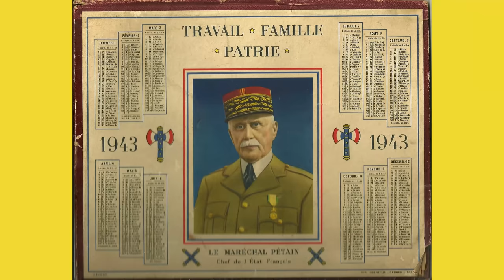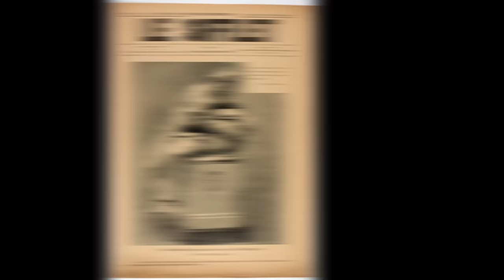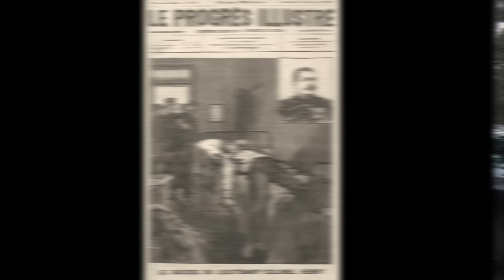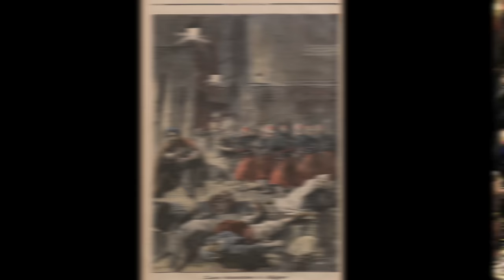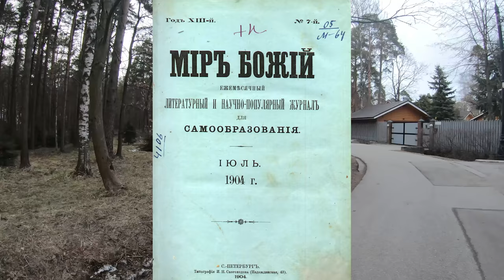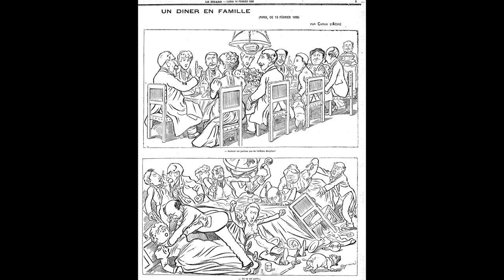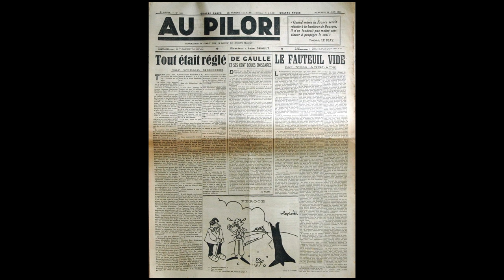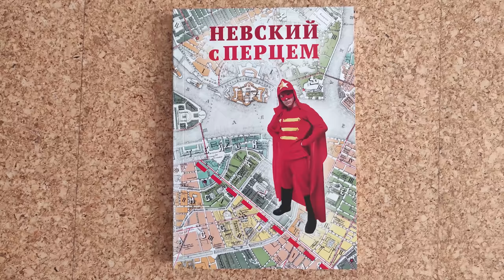ПБ 100. Патриоты против предателей. Раскол во французском обществе